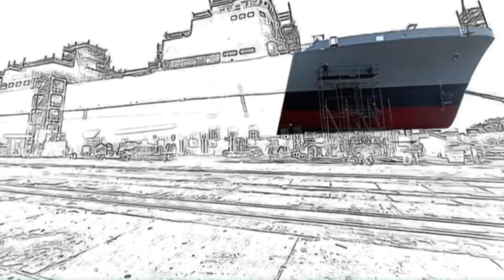4th Survey Vessel Large & 3rd ASW SWC launched Keel laid for 7th ASW SWC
3rd ASW-SWC launched & keel laid for 7th

Indian Navy has planned to build 16 ASW-SWC. CSL & GRSE had signed the contract for the construction and supply of ASW-SWCs in April 2019, with each ship builders constructing 8 ASW-SWC.

At present, Cochin Shipyard Limited is constructing 3 warships. GRSE has launched 2 warship and constructing 3 warships. Arnala & Androth, the 1st & 2nd ships of the Project, were launched on 20 Dec 22 & 21 Mar 23 respectively.

On 13th June 2023, GRSE has launched 3rd ship of Anti-Submarine Warfare Shallow Water Craft called Anjadip. The keel for the 7th ASW SWC ship was also laid.

Anti-Submarine Warfare Shallow Watercrafts (ASW-SWC)

The ASW-SWC is equipped with sophisticated sonar equipment, including a hull-mounted sonar (HMS) and towed low-frequency variable-depth sonar (LFVDS) for detecting and intercepting hostile submarines.

These vessels are not only capable of detecting submarines, but they can also detect mines laid by submarines and midget submarines.

In addition, it has capability to interdict and destroy subsurface targets in coastal waters. These ships can also perform search and rescue operations during both day and night in coastal areas, defend intruding aircraft, and lay mines on the seabed.

Specifications

Each ship has a deep displacement of 750 tons, length of 77.6m and width of 10.5m. The vessel will have a maximum speed of 25 knots (46 km/h) and range of 1,800 nautical miles (3,300 km) at 14 knots (26 km/h).

The vessels will be armed with 1 x RBU-6000 anti-submarine rocket launcher, 6 × Lightweight ASW Torpedo and Anti-submarine mines (launched from mine-laying rails). It also features a 30mm naval gun and two 12.7 mm M2 Stabilized Remote Controlled Gun.

4th Survey Vessel launch

‘Sanshodhak’, the fourth of four ships of Survey Vessels (Large) (SVL) Project, being built by L&T/ GRSE for Indian Navy was launched on 13 Jun 23 at Kattupalli, Chennai.

The contract for building four SVL ships was signed between MoD and Garden Reach Shipbuilders & Engineers (GRSE), Kolkata on 30 Oct 18. As per the build strategy, the first ship would be built at GRSE, Kolkata and construction of the remaining three ships upto outfitting stage, has been subcontracted to M/s L&T Shipbuilding, Kattupalli. The first three ships of the project, Sandhayak, Nirdeshak and Ikshak were launched on 05 Dec 21, 26 May 22 and 26 Nov 22 respectively.

SVL ships will replace the existing Sandhayak Class survey ships, with new generation hydrographic equipment, to collect oceanographic data. The hull of these ships is made from indigenously developed DMR 249-A steel manufactured by Steel Authority of India Limited. The Survey Vessel is signing example of Make-In-India with 80% indigenous content by cost.

These modern, indigenously developed 110-metre long and 16-metres wide vessels have a displacement of nearly 3,400 tonnes and can attain a top speed of 18 knots with an endurance of 6,500 nautical miles.

The ship can be fitted with a CRN 91 naval gun. The Close Range Naval-91 is a naval version of the Medak 30mm automatic gun. With a range of 4km, the gun has a rate of fire of 200-300 rounds per minute.

The vessels are equipped with highly advanced state-of-the-art hydrographic equipment & sensors including a Hello Hanger to accommodate one Advanced Light Helicopter. With the capability to carry four Survey Motorboats and an integral helicopter these ships can undertake full-scale coastal and deep-water hydrographic surveys of Ports and navigational channels. This help in the mapping and determination of navigational channels/routes. In addition, the vessels can undertake surveys of maritime limits up to exclusive economic zone (EEZ). These vessels are deployed for collection of oceanographic and geophysical data for defence applications.